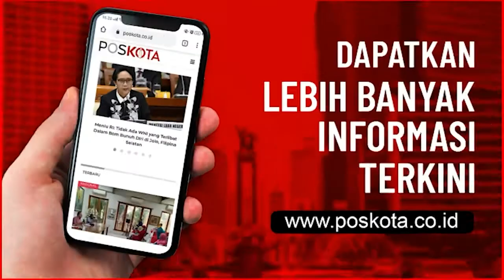DUA KALI MESUM DI WISMA ATLET, PASIEN COVID-19 JADI TERSANGKA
JAKARTA, POSKOTA.CO.ID - Polres Jakarta Pusat menetapkan pasien positif Covid-19 di RS Darurat Wisma Atlet berinisial JM (23) sebagai tersangka atas kasus tindak asusila sesama jenis.

Berdasarkan pengakuan pelaku, ia telah melakukan tindakan asusila sesama jenis sebanyak dua kali di toilet Rumah Sakit Darurat (RSD) Wisma Atlet, Kemayoran, Jakarta Pusat pada Sabtu (26/12/20) lalu.

Tersangka JM merupakan pasien positif Covid-19 yang dirawat di Tower 5 Wisma Atlet. Sementara pasangan JM yang merupakan tenaga medis bertugas di Tower 3 Wisma Atlet.